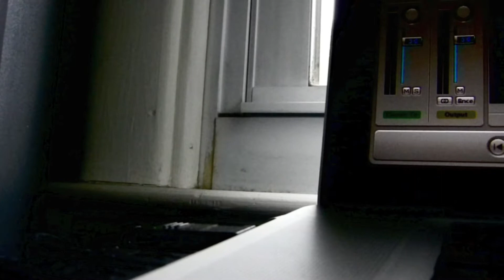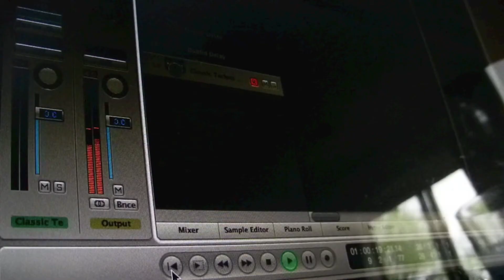Mea Culpa - Comfort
The single from Mea Culpa's debut EP entitled "Murmur".

Check out our Facebook page and BandCamp for more info and music!